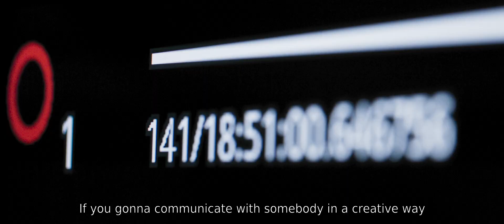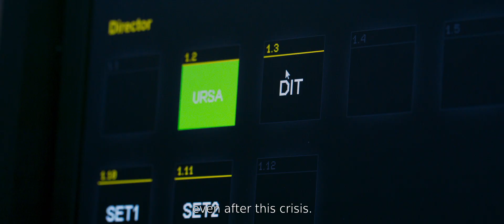The Marmalade | Remote Production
As everyone's moving towards the »next normal«, we are setting our new way of working by making remote shooting available.
Through remote production, our clients and agencies are able to seamlessly collaborate, supervise and connect directly to real-time visuals and our team - all without having to be on the set!